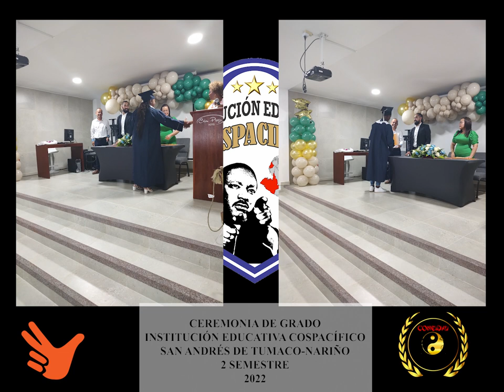Ceremonia de Grados en Tumaco - 2do Semestre, 2022 - CONEIDHU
Los graduados del Instituto CosPacífico del municipio de Tumaco en Nariño celebraron su ceremonia de graduación en el mes de diciembre del 2022.